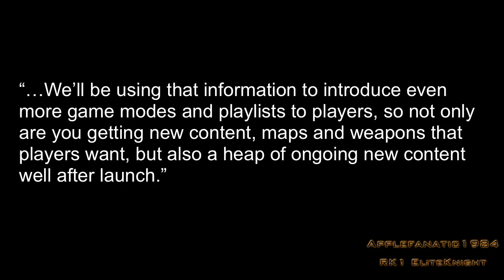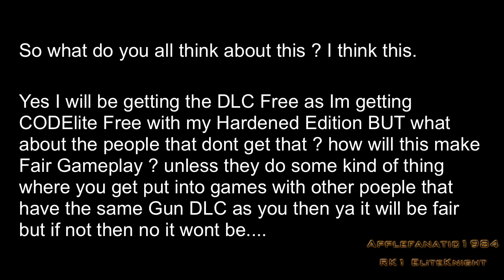Gun DLC Confirmed for MW3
go there to ready the full interview.